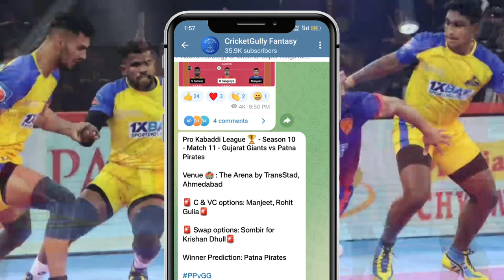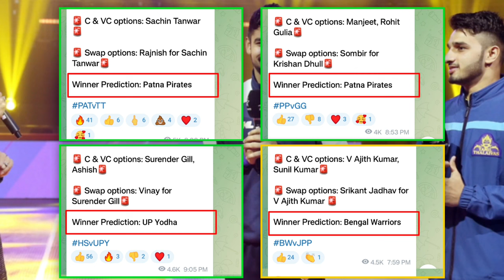PKL Season 10 Match 12 Bengaluru Bulls vs Dabang Delhi Preview, Starting 7 & Predictions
The 12th game of Pro Kabaddi Season 10 is between Bengaluru Bulls and Dabang Delhi today at 8 PM. In this video, I have discussed both teams Starting 7, head-to-head records, Players to Watch Out for, and my Predictions. Enjoy the video :)